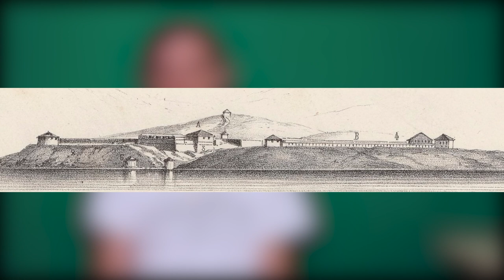Черноморский фронтир. Сочи (Eng, Turk, Arab subs)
В восьмом видео поговорим о центральном Сочи. Территория его богата на историю. Здесь находился старый убыхско-абазинский аул князя Аубла Али-Хана, древние крепости римлян и византийцев. Постройка Россией форта Александрия, позже Навагинского, привела к конфликту с коренными жителями, которые к концу Кавказской войны сформировали при поддержке Англии свой парламент и даже отправляли в Лондон делегатов для признания независимости.

После Кавказской войны и изгнания коренных жителей Даховский пост представлял собой скромное дачное и курортное местечко. Только к периоду советской власти начался рост города и его дальнейшее развитие. За это время Сочи вобрал в себя селения славян, армян, греков, грузин, немцев и поляков, ставшие микрорайонами городского центра.

0:00 - вступление
00:57 - начало Сочи и древние памятники
02:12 - аул Аубла Али-Хана и гора Батарейка
03:52 - пост Даховский и изгнание коренных жителей
04:41 - первые десятилетия, Мамонтов и Хлудов
05:34 - население Сочи в конце 19 века
07:00 - Мамайка и Мамай-Кале, черкесский парламент
10:25 - польское селение Раздольное и Бытха
11:36 - немецкая колония Навагинка